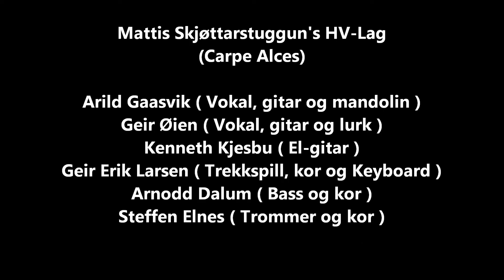Heimevernscoctail'n - Mattis Skjøttarstuggun's HV-lag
Dette er live opptak ifra Vømmølfestivalen 2011. Direkte samplet ifra miksebordet. Så itj nå joks her altså.